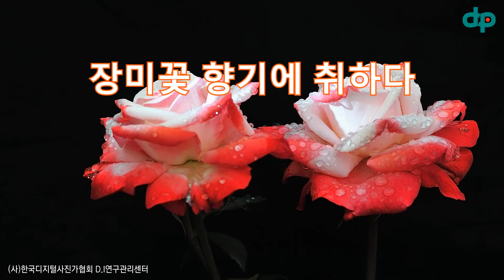[사진여행]장미꽃 향기에 취하다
빗물 머금은 장미가 아름답다.